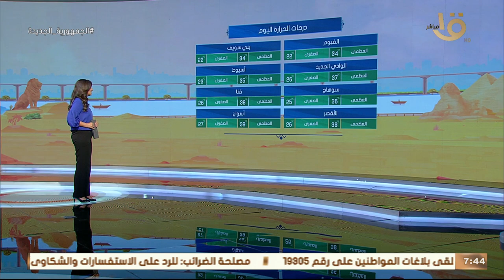طقس حار على القاهرة الكبرى وشديد الحرارة على جنوب سيناء.. وبيان بدرجات الحرارة المتوقعة اليوم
صباح الخير يا مصر | طقس حار على القاهرة الكبرى وشديد الحرارة على جنوب سيناء.. وبيان بدرجات الحرارة المتوقعة اليوم